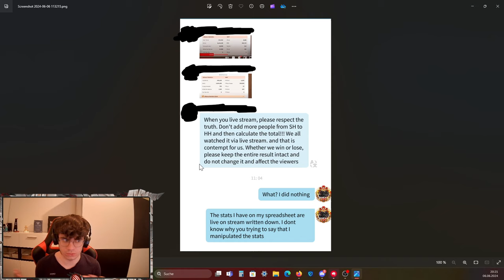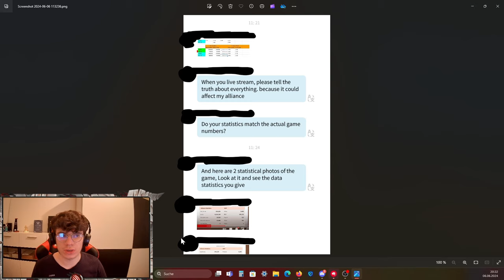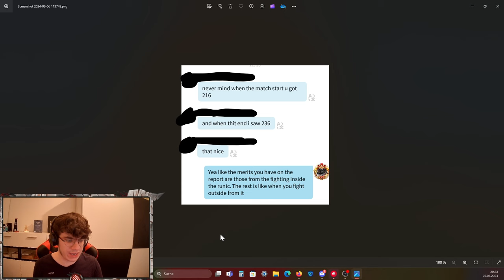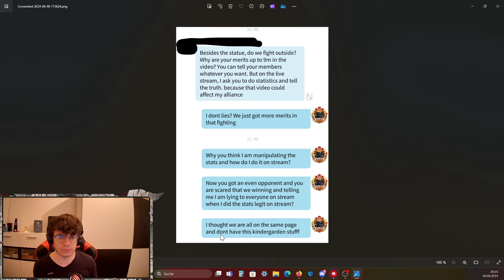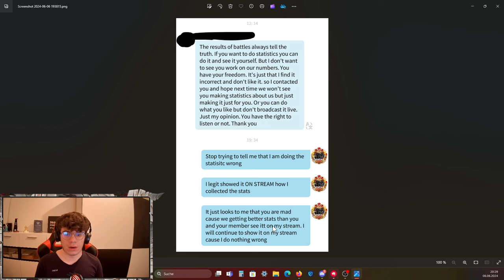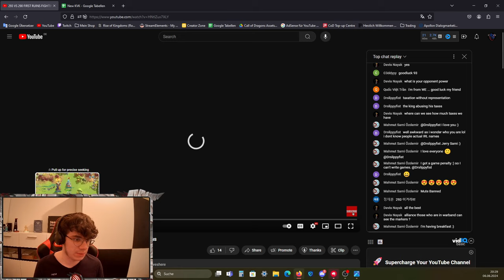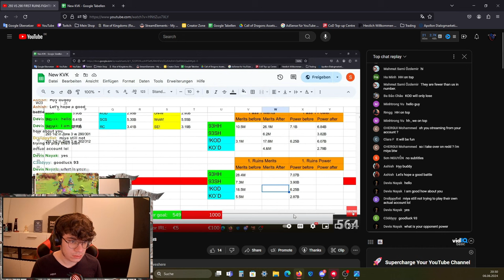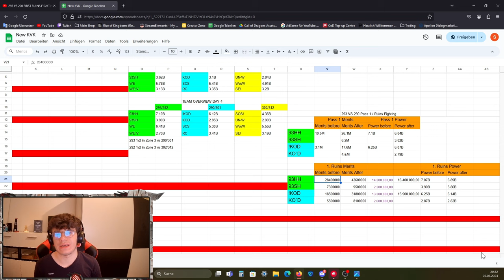Are 293 Stats MANIPULATED?!? Call of Dragons Drama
In todays Video, I will talk about something which I received after the Statue fight were finished. Apparently I got messaged which a person told me that I am manipulating the stats and showing it then on my stream to make 293 look better.

🎶 Music
► Youtube Studio